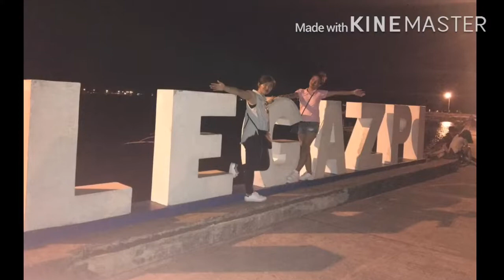ALBAY TOUR 2019 | IT’S MORE FUN IN ALBAY | Ruffa’s TV